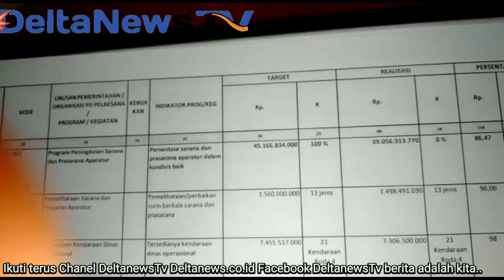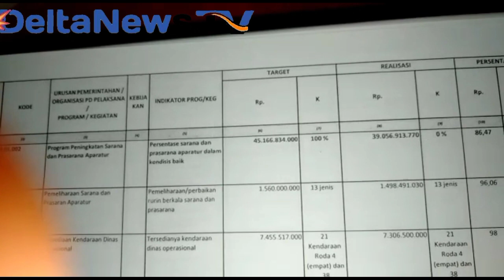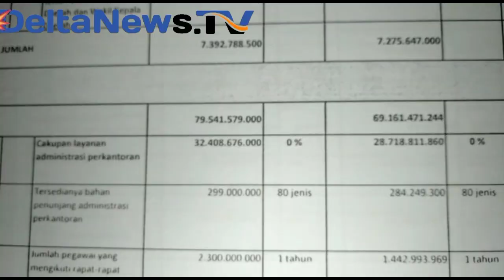Covid Mengganas , Bagian Umum Pemkab Bekasi Justru Hamburkan Anggaran Puluhan Milyar.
Deltanews Tv Bekasi .

Puluhan milyar anggaran APBD pada Bagian Umum Pemkab Bekasi pada tahun anggaran 2020 yang lalu dimana Covid 19 sedang melanda Negeri ini dan masayarakat banyak yang kelaparan  , justru  Bagian Umum Pemkab Bekasi  sibuk Hamburkan anggaran puluhan milyar
Adapun  anggaran tersebut , diantaranya adalah  untuk Administrasi Perkantoran sebesar Rp 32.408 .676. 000 milyar  terserap sebesar Rp 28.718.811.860 milyar , begitu juga halnya  untuk Peningkatan Sarana Aparatur sebesar Rp 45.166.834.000 milyar terserap sebesar Rp 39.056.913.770 milyar , untuk  Air dan listrik Rp 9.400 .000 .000 milyar  di serap sebesar Rp 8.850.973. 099 milyar dan makan dan minum untuk tamu sebesar Rp 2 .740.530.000  milyar terserap sebesar Rp 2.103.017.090 milyar

Melihat hal tersebut di atas timbul kecurigaan , sebab pada tahun 2020 yang lalu WHO pada tanggal 11 Maret 2020 telah menetapkan Pandemi global , begitu juga dengan Inpres Nomor 4 Tahun 2020 tentang refokusing kegiatan yang mana anggaran yang ada di utamakan untuk penanganan percepatan Covid 19 Kata Nara Sumber itu kepada Redaksi deltanewstv .

Menurut Nara sumber tersebut , untuk anggaran makan dan minum untuk 38 ribu orang tamu telah menghabiskan anggaran sebesar Rp 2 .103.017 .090 , sementara itu Pandemi telah melanda negeri ini jangankan untuk bertamu sedangkan ASN aja bekerja dari rumah ..boro - boro ada tamu .

Begitu juga dengan Adminstrasi Perkantoran habis sebesar Rp 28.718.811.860 , Peningkatan Sarana Aparatur sebesar Rp 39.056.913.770 , di tambah lagi untuk air dan listrik Rp 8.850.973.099 inikan sudah gila - gilaan sementara saat Covid itu banyak masyarakat yang kekurangan sementara Bagian Umum justru hamburkan anggaran puluhan milyar.

Dikatakannya ,  Anggaran APBD pada tahun 2020 pada Bagian Umum Pemkab Bekasi  untuk Administrasi Perkantoran maupun program peningkatan sarana aparatur menghabiskan anggaran sebesar Rp 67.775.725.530 ...gila bukan dan ini adalah pemecah rekor tandasnya.

Sementara itu Bagian Umum Pemkab Bekasi Sofyan Hadi yang di konfirmasi deltanews Tv melalu telp selularnya mengatakan bahwa , anggaran tersebut yang tau percis adalah Bagian Kasubag Atau PPK nya .

Kalau masalah Makan Dan Minum para tamu itu , memang banyak untuk makan para oknum aparat dan tamu - tamu pemkab Bekasi dan saya tidak ada masalah dengan anggaran tersebut karena semua melalui lelang tutupnya .